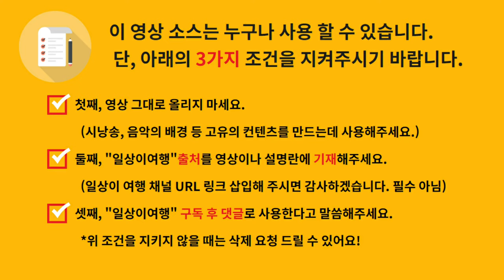HD 저작권 무료 랜선여행 거제 몽돌해변, 고성 화진포, 정동진 바다가 보고 싶을 때 보는 영상 Free Download Video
이 영상 소스는 누구나 사용 할 수 있습니다.
단, 아래의 3가지 조건을 지켜주시기 바랍니다.

첫째, 다운 받은 영상을 가공하지 않고 그대로 올리지 마세요.
 (시낭송, 음악의 배경,  참고자료 등 고유의 컨텐츠 제작 시 사용해 주세요.)

둘째, "일상이여행"출처를 영상이나 설명란에 기재해주세요.
 (일상이 여행 채널 URL 링크 삽입해 주시면 감사하겠습니다. 필수 아님)

셋째, "일상이여행" 구독 후 댓글로 사용한다고 말씀해주세요.

  *위 조건을 지키지 않을 때는 삭제 요청 드릴 수 있어요!